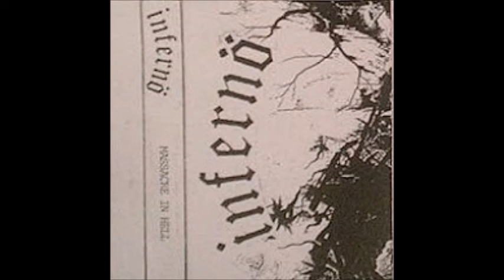Infernö ‎– Massacre In Hell (Full Demo)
I Do  Not ,Claim,The  Rights,Doin' It For Pleasure ,
Support,Addiction,Promotion,Distribution

Infernö  --Norwegian thrash metal band formed in 1995.
Members:
Carl-Michael Eide, Einar Sjursø, Hazardous Pussy Desecrator, Olav Knutsen, Tore "Jazztobakk" Gjedrem

Tracklist
A1 Into Hell (Intro)
A2 Tormentor
3 Necroslut
4 Metal Attack
5 Stabbed Woman
6 Ripping Hell
7 Infernal Invasion
8 Torment Her
9 Inferno
10 Out Of Hell (Outro)
Self Released By The Band  in 1995